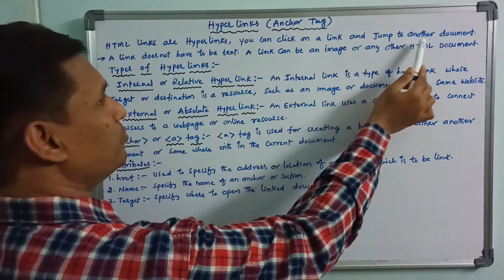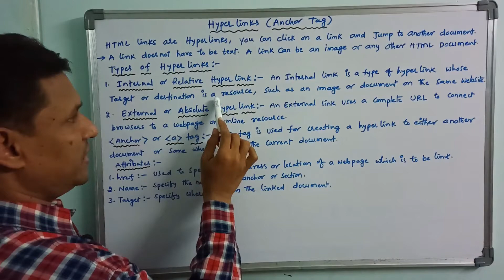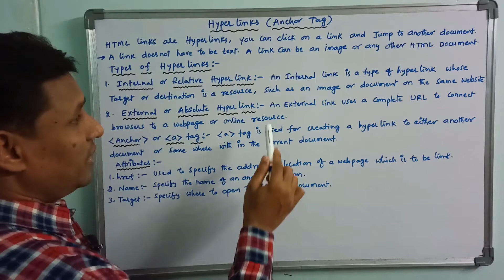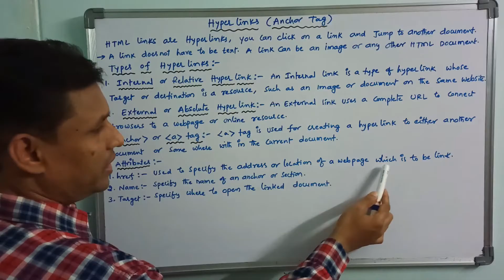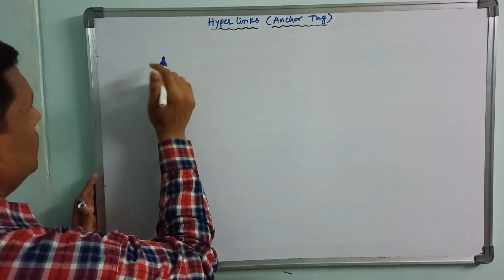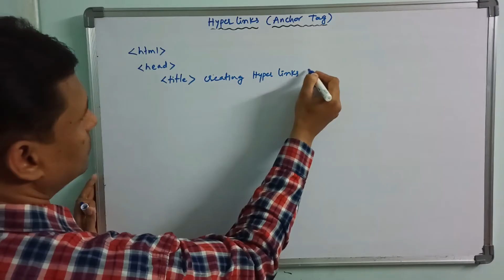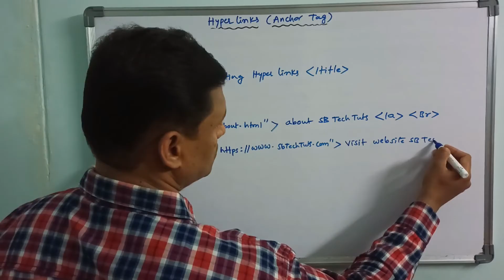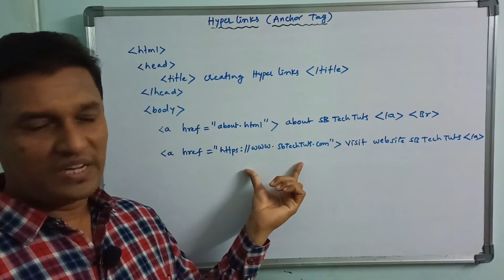Hyperlink in HTML (Internal & External) | Anchor Tag | HTML Tutorial | CLASS-12 | Telugu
HyperLink : used to create a link, when click the link then open another document or image.
two types of links
1. internal hyper link
2. external hyper link

hyper link
how to create hyper link in html in telugu
hyperlink in html
internal and external hyperlink in html
anchor tag in html
anchor tag in html in telugu
a tag in html
sudhakar
bogam
sb tech tuts
telugu
html element
html tutorial
html